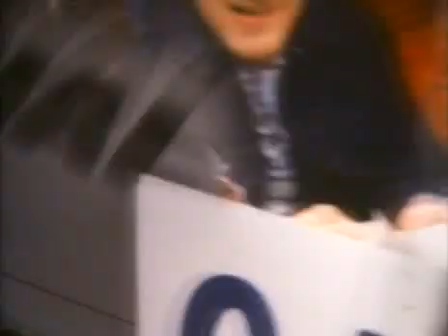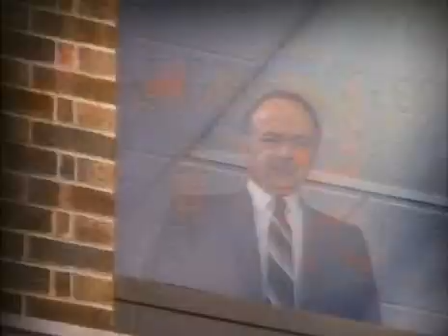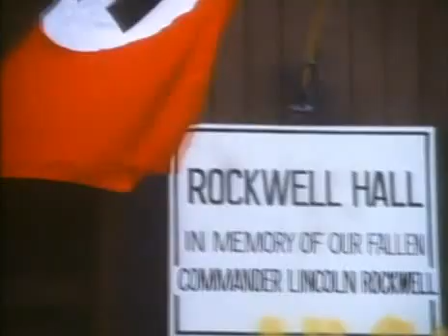Skokie (1981)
Skokie movie from 1981